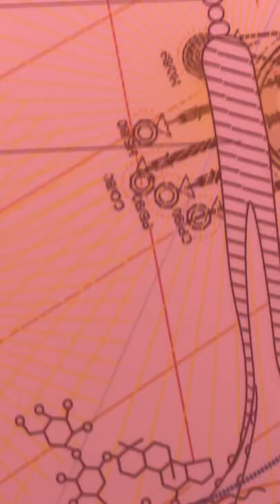SO WEIRD! Art Exhibition - Memeplex London UK 2022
Memeplex London UK 2022

and in profile description

I stopped by Seventeen Gallery in London to see Memeplex™ art exhibition a weird and wonderful immersive installation.

Memeplex™
Engineered by Omsk Social Club and Joey Holder

Minjeong An
David Cronenberg
Joey Holder
Botond Keresztesi
Kinke Kooi
Jack Jubb
Isaac Lythgoe
Katja Novitskova
Omsk Social Club
Transformella malor (fed and cared for by JP Raether)
Jonas Schoeneberg
Suzanne Treister

Seventeen Gallery
270-276 Kingsland Road
London E8 4DG

and